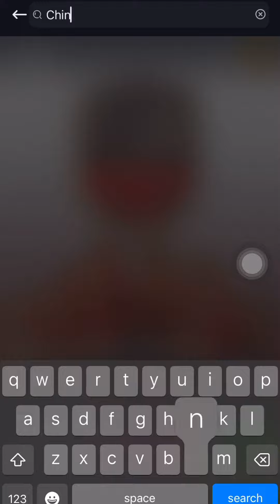Chinta Wrong Direction (TV Series)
Betul orang kata kalau dok benci selalu, nanti tersuka pula ! Hahaha, memang boleh jadi awkward tau hahaha 🤣

Terima kasih atas perkongsian content.
Hak Milik: Mnabill

Nikmati rancangan tempatan & antarabangsa dari RM59.90/bulan. Click link di bawah untuk info yang lanjut